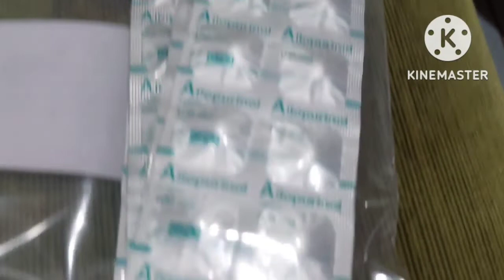เก็บภาพบรรยากาศตอนเดินทางพาแม่ไปโรงพยาบาลควนเนียงตามนัดของคุณหมอมาให้ชมค่ะ